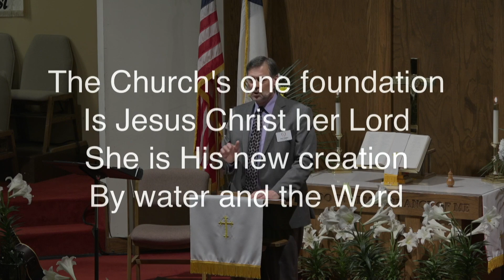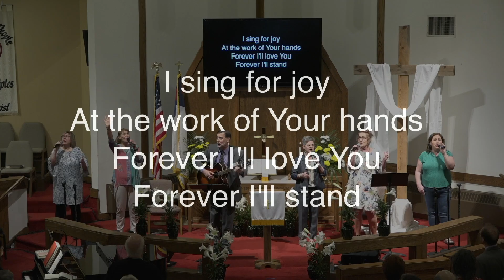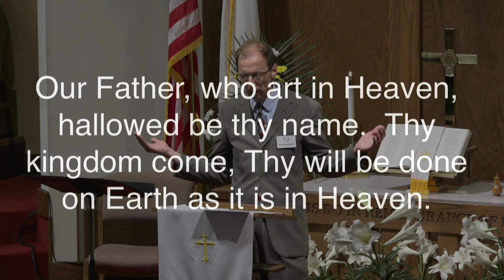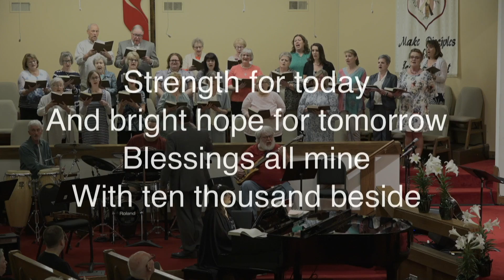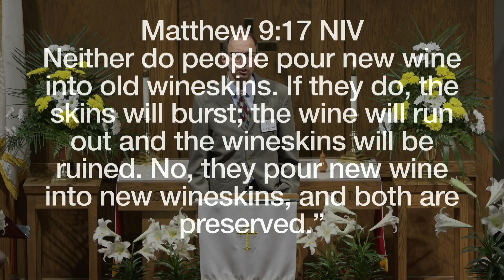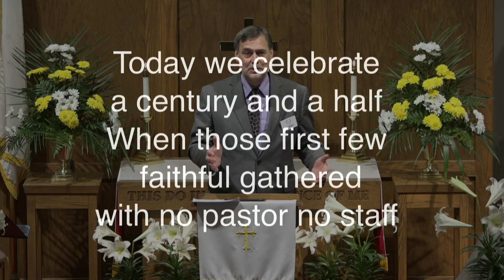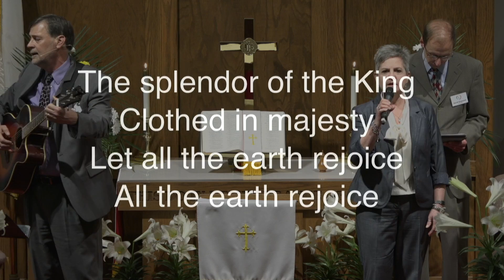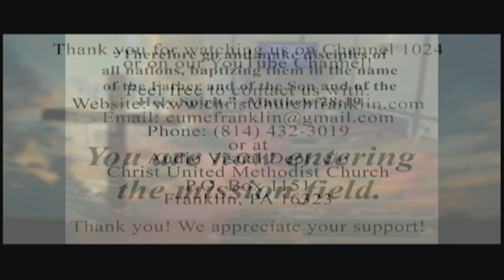April 24, 2022 150th Anniversary Celebration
Pastor Darrell L. Greenawalt and Pastor Sam Wagner present Christ United Methodist Church's 150th Anniversary Celebration.

Special thanks to Judy Shreffler and Lynn Black for helping facilitate this special Sunday!